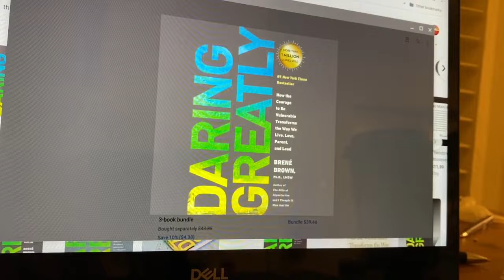Daring Greatly by Brené Brown